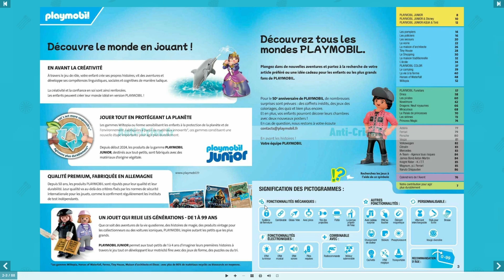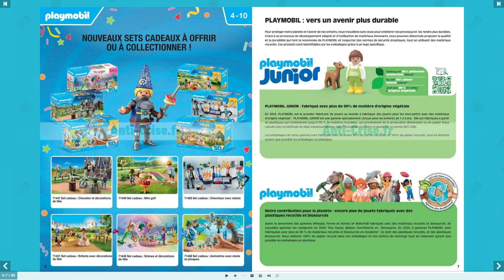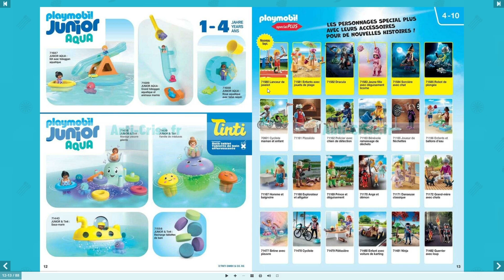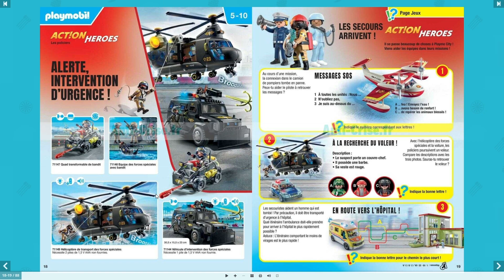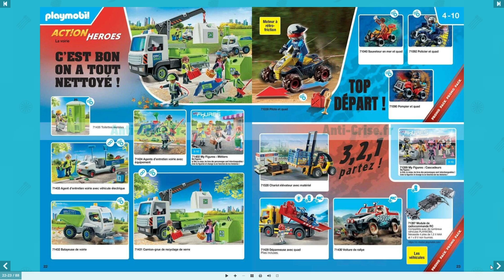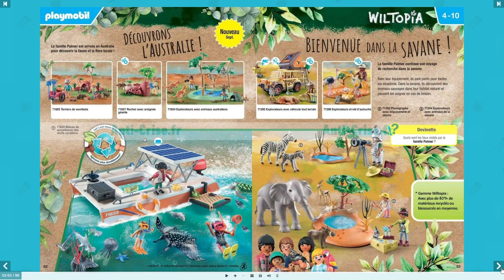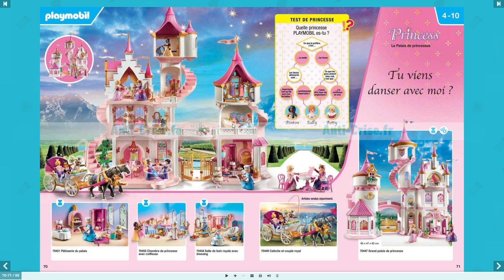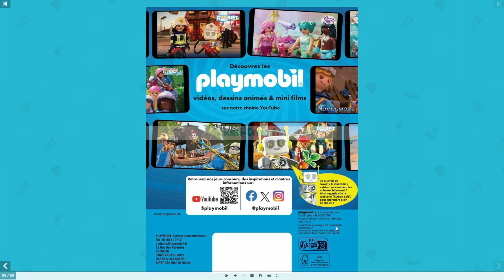MON AVIS SUR LE NOUVEAU CATALOGUE PLAYMOBIL DE JUILLET À DÉCEMBRE 2024 !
Hey Les Amis Aujourd'hui Je Vous Présente Le Nouveau Catalogue Playmobil De Juillet à Décembre 2024 !
Bon Visionnage

Infos 📜 :
- J'adore Les Playmobil Et Roblox
- J'adore Faire Du Montage Vidéo
- Je Suis Cousin Avec Flavie playmo

Matériel Tournage 🎥 :
- Redmi Note 12 Pro
- Grand Trépied Téléphone
- Petit Trépied Téléphone

Matériel Montage Vidéo 💻
- Ordinateur HP i7
- CapCut (Logiciel de montage)
- Mix Pad (Modifications audio)